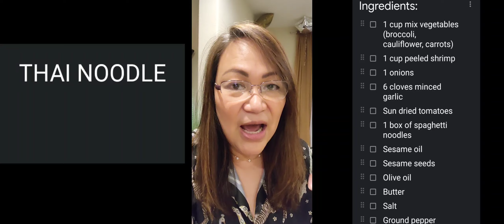SIMPLE RECIPE OF THAI NOODLE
Easy and simple recipe of Thai noodle.